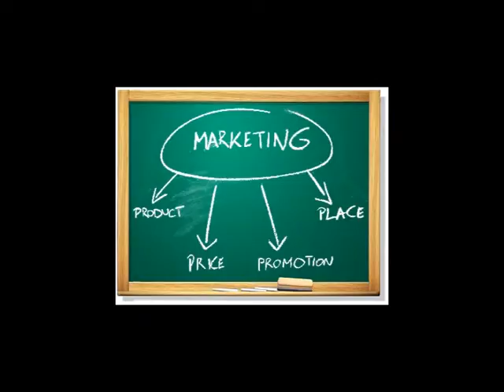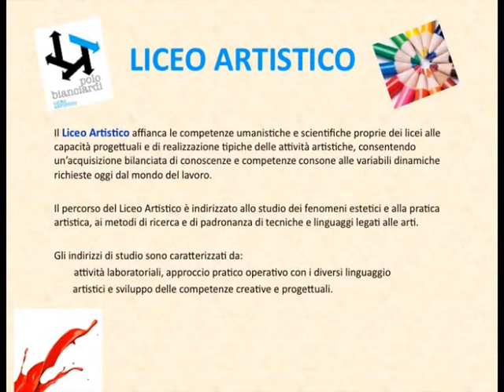ALT S/L Professionale Gestione Aziendale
Presentazione del lavoro svolto dagli studenti del Polo Bianciardi sulle commesse elaborate all'interno del percorso di Alternanza Scuola - Lavoro